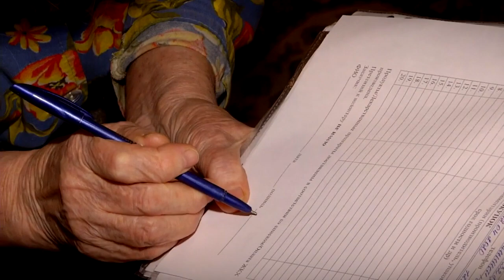Первых медиков из инфекционных госпиталей Твери расселили по гостиницам